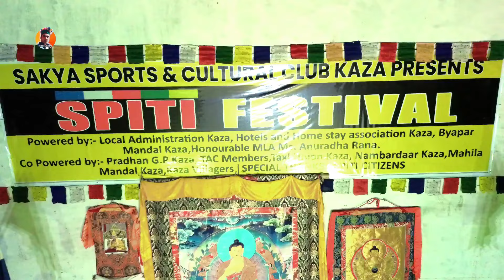New Upper Kinnauri Hindi Phaari Ladakhi Video Song Shoot Day 2 Kaza Spiti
Welcome to my adventure in Kaza, where the Spiti Festival 2024 comes alive with local culture, music, and stunning scenery! In this vlog, you’ll see my journey to the high-altitude desert, the festival’s colorful events, and an exclusive behind-the-scenes look at the filming of my upcoming video album for the Upper Kinnauri Mashup. Experience the magic of the Himalayas with me!

🌍 Journey: Exploring Spiti & Upper Kinnaur
🎵 Project: Video Album Shoot – Upper Kinnauri Hindi Phaari Kinnauri  Mashup 2024
🌟 Highlight: Spiti Festival 2024 in Kaza